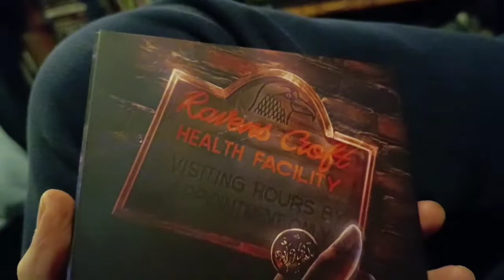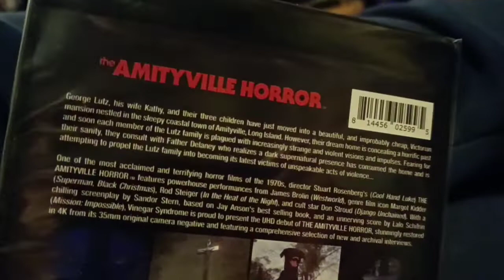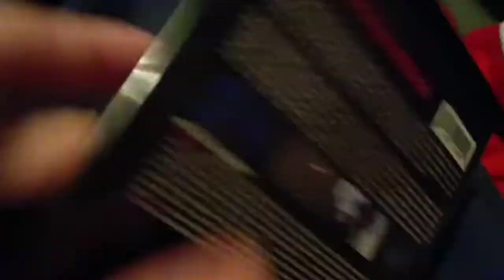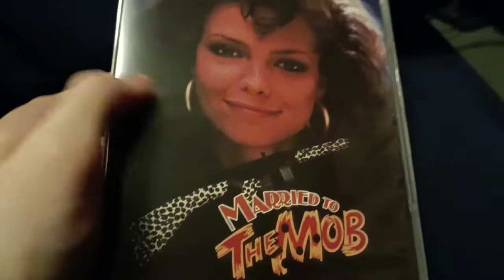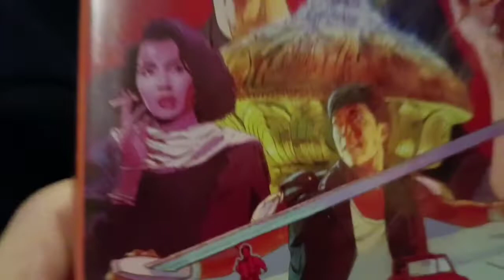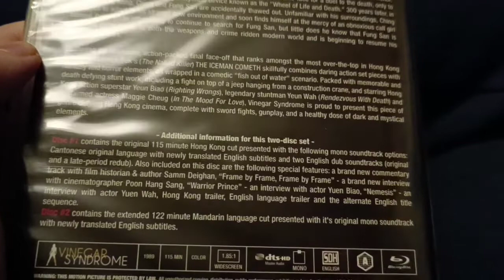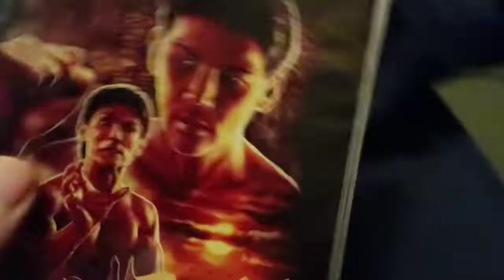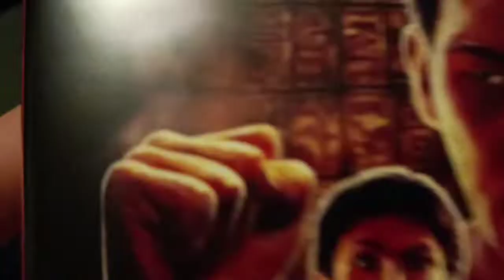New Big Vinegar Syndrome Bluray and 4K Unboxing - 5 Selections - Buried Alive, The Amityville Horror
New Big Vinegar Syndrome Bluray and 4K Unboxing - 5 Selections - Buried Alive, The Amityville Horror, Married to the Mob.